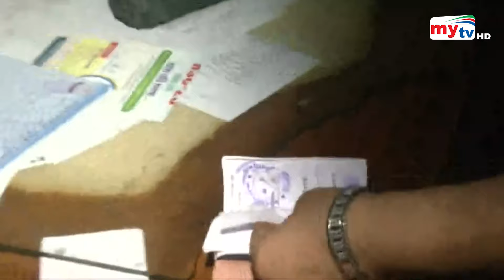Bangla News Update | 2.30 PM | 08 May 2024 | Mytv News